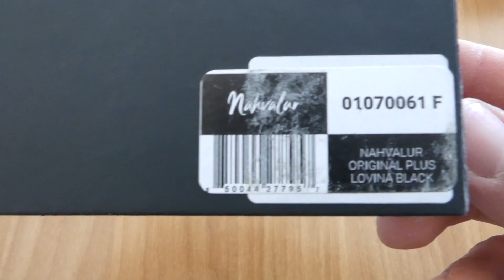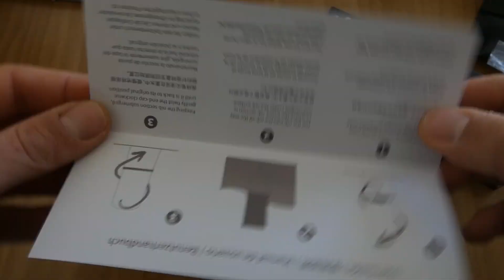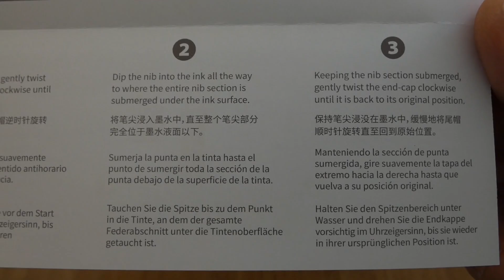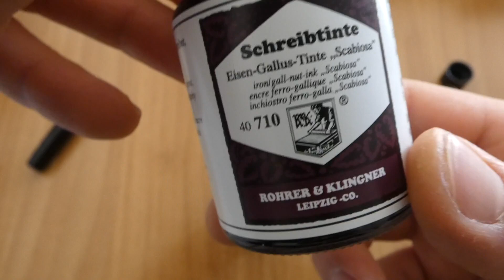Nahvalur Original Plus - Stilografica in Edizione Limitata 500 pezzi - Recensione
Oggi voglio vedere con voi una penna che ho comprato appena messa sul mercato, una Nahvalur Original Plus in edizione limitata, ne sono stati fatti 500 pezzi da distribuire in tutto il mondo. La pecca è che non è stata numerata e non ci sono altri riferimenti per capire che si tratta di una penna in edizione limitata.
Ne sono state rilasciate due, una nera che è quella vista nel video, l'altra è bianca, sempre con finiture in oro rosa, e potete vederla nel video che ha pubblicato Gargaros
Come dicevo, le finiture sono in oro rosa, ovviamente non massiccio, il cappuccio e il fondello sono in resina nera mentre il fusto è trasparente da demonstrator. Il pennino è prodotto in casa, anche se la produzione è in Cina e il sistema di caricamento è vacuum filler.
La prima impressione che ho avuto, è di una penna ben realizzata e con materiali che non sono scadenti, anche il tratto del pennino risulta essere realmente un fine, ma un fine occidentale e non orientale. Scrive bene e non ci sono salti di tratti, almeno non ne ho riscontrati per il momento, magari usandola avrò altre sensazioni e poi potrò aggiornarvi in futuro.